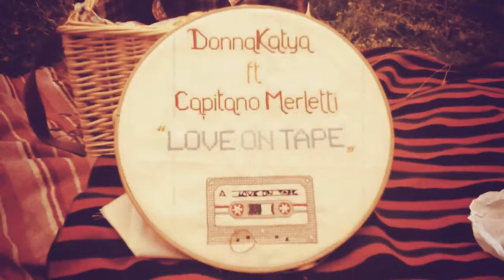DonnaKatya & The Superfeed - "Love on Tape" ft. Capitano Merletti - Garage Records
- DonnaKatya "Love On Tape" - Like this video? Come see thousands more at the Net's largest, uncensored, completely d.i.y. music video site, BlankTV.com! We've got News, Games, Contests and the stuff that we can't show on YouTube!

DonnaKatya ft. Capitano Merletti - "Love On Tape" Garage Records, Italy

Artist city, country: Vittorio Veneto, Venice. Italy
Genre: BlankTV

Artist Biography: DonnaKatya a.k.a. Katya Scarpulla, has Istrian roots and was born to Sicilian/Trentino parents in Veneto, Italy amongst the oil stains, protest marches, household furs and half smoked cigarettes of the 1970s. Her family was eclectic ("my earliest childhood memory is of our living room walls being painted black ") and Katya was lucky enough to travel as well as be exposed to music at a young age, and has vivid memories of the vinyl crackle of Bernstein and Lloyd Webber musicals. She attended Art School, the usual refuge for misfits with something to say, and graduated in Architecture, although it isn't a vocation she's likely to pursue.
By the time she was an adolescent she'd already been bitten by the music bug. The bedroom mirror no longer satisfied the teenage fantasy of performing and singing and she would be her older brother's shadow at many a band rehearsal or hardcore gig until, at the age of twenty, she finally had it in her to pick up a microphone herself. From her early learning period with Matsukao, to the musical maturity of Chinasky and now, along with some of the most talented musicians of the Veneto region, Katya steps up to the plate with her latest project DonnaKatya & The SuperFeed.

About The Video: Artist: DonnaKatya ft. Capitano Merletti
Song: "Love On Tape"
Album: "Poetry Is Not Good To Eat"
Label: Garage Records, Italy

Info:
garagerecords.it

First single from the DONNAKATYA AND THE SUPERFEED's debut album, "POETRY IS NOT GOOD TO EAT".
Love On Tape finds its inspiration in Gondry's Eternal Sunshine of the Spotless Mind: a loving declaration to the memories of a serene couple, and that touch of imagination that makes them seem even more beautiful.

Song Lyrics: Love in tape

our story is on that tape
everything was love for us
daily tracks and stand-by moments
feeding the dawn

sometimes we drew our future life
a sleeping dog beside a big fire
laughing voices a few others,
and a big star

Love in tape (the regrets)
must feed the vultures

Love in tape (happy)
Analog passion

Love in tape (nobody)
Can't wipe the sessions
of two lovers and their fine art to hide the bugs

what makes me most afraid
is forgetting everything
missing pictures, stolen promises
in a black sea

yellow reflect on your face
on that sunny afternoon
State of grace of two losers
Seven years itch